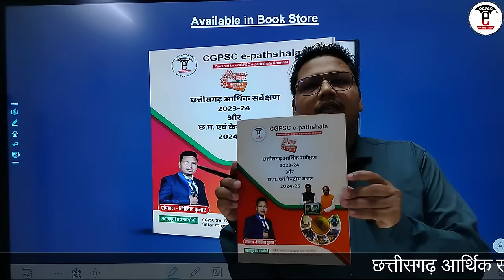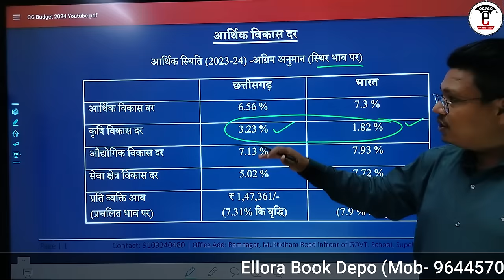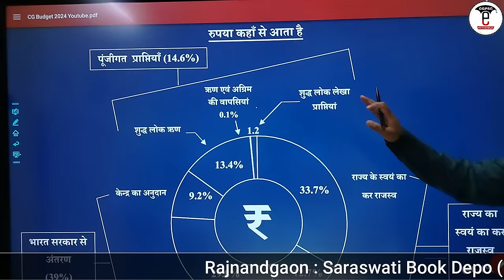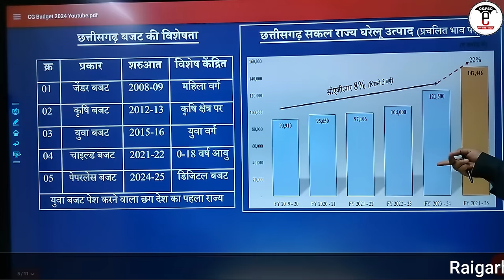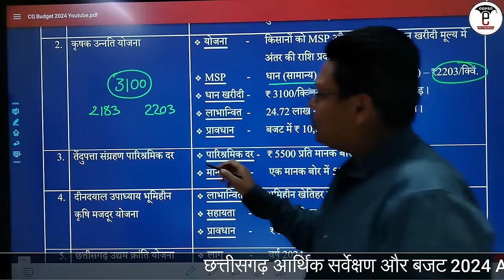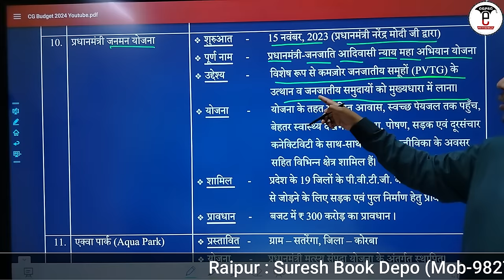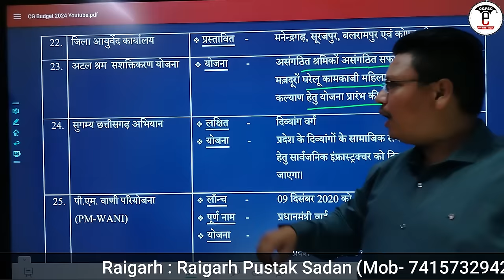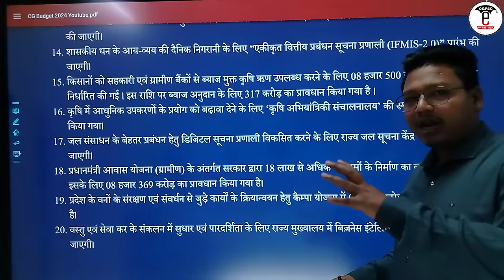छत्तीसगढ़ बजट 2024-25 | CG Budget 2024-25 | महत्वपूर्ण घोषणाएं एवं आंकड़े | CGPSC e-pathshala